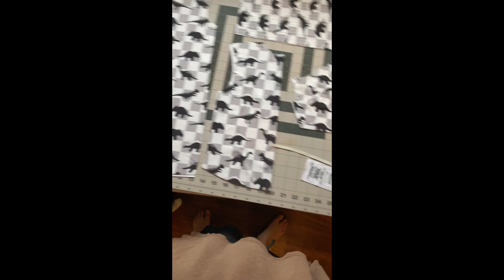Envelope Romper Tutorial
Fabric: MLA FABRICS

Pattern: Peek-a-Boo Patterns Snuggle Bug Romper